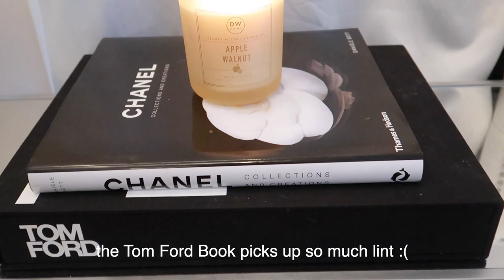BEST AND WORST PURCHASES of 2020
best and worst purchases of 2020 Happy Vlogmas Day 20 ❄️ Today's video is all about my best and worst purchases of 2020! I've done quite a bit of shopping this year and I've made both good and bad decisions...hope you guys enjoy this video!